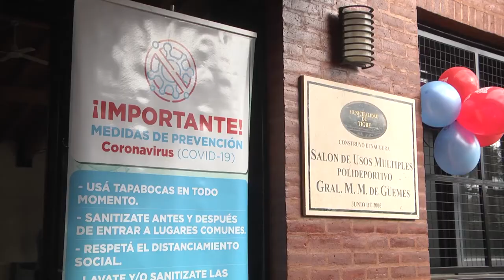Zamora acompañó los festejos por el 25° aniversario del Poli Martín Miguel de Güemes de Benavídez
El intendente de Tigre participó junto a autoridades municipales y vecinos de una serie de actividades, que se realizaron bajo los protocolos sanitarios correspondientes. Descubrimiento de una placa, un mural deportivo, la plantación de un Lapacho, una torta gigante y clases de aquagym, zumba y gimnasia, formaron parte de la conmemoración.

El Municipio de Tigre celebró el 25° aniversario del Polideportivo Martín Miguel de Güemes de Benavídez. El intendente Julio Zamora participó del encuentro, que contó con actividades especiales desarrolladas bajo protocolos sanitarios, y destacó la gestión del gobierno local en materia deportiva.

"Celebramos con vecinos, vecinas y profesores esta fecha especial con diversas actividades recreativas, respetando los protocolos sanitarios. Comienza a normalizarse la situación dentro de estos espacios; y hoy estamos festejamos los 25 años de este lugar, que inauguró el ex intendente Ricardo Ubieto. Sentimos orgullo de haber mantenido en el tiempo estas políticas públicas, la cual continuó en nuestra gestión con la construcción del Polideportivo de La Mascota. Actualmente, Tigre cuenta con 18 predios y 17 de ellos tienen pileta climatizada; eso realmente es motivo de satisfacción para toda la comunidad", señaló Zamora.

Durante el encuentro, las autoridades municipales visitaron un nuevo mural deportivo, realizado para la ocasión por dos vecinas artistas del distrito, y descubrieron una placa alusiva al nuevo aniversario en la entrada al establecimiento. Luego, acompañados por vecinos, plantaron un árbol de Lapacho como símbolo de crecimiento y fortaleza de la ciudad.

Por su parte, la subsecretaria de Deportes, Natalia Gómez, afirmó: "Festejamos junto a los vecinos este especial aniversario, en el marco de la pandemia. Para nosotros es un orgullo que estos espacios puedan abrirse con protocolos y que la comunidad pueda realizar actividad física, algo que durante los 25 años se sostuvo y nos pone muy felices".

La jornada contó con clases especiales de zumba, aquagym y gimnasia; y la celebración culminó con un tradicional corte de torta y el canto simbólico de cumpleaños por parte de todos los presentes.

"Estamos muy contentos de poder festejar esta fecha tan especial para el Polideportivo que tanto queremos. Con la pandemia no sabíamos si íbamos a poder llevarlo a cabo, pero ver a nuestra gente haciendo actividad física, tomando todos los recaudos, nos hace sentir muy felices", expresó el director del Polideportivo Güemes, Sebastián Benedetti.

Desde mediados de junio reabrieron todos los polideportivos del distrito con estrictos protocolos. Funcionan de lunes a viernes de 8 a 22 hs, sábados de 8 a 18 hs y domingos de 10 a 18 hs. Pueden concurrir vecinos y vecinas para realizar actividades al aire libre, con un cupo máximo de 10 personas, bajo burbuja estricta y medidas de sanidad. La dinámica de resguardo contempla un sistema de ingreso escalonado, sanitización y toma de temperatura corporal al ingresar a cada predio.

Participaron también de los festejos: el secretario General, de Obras y Servicios Públicos, Pedro Heyde; el director de Programas Deportivos, Julio Nocioni; y el delegado de Benavídez norte, Ernesto Angeli Kloster.